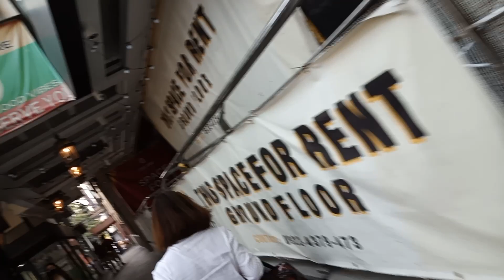lakad namn guys 😍😍😍😍